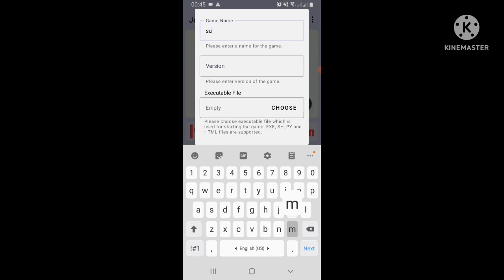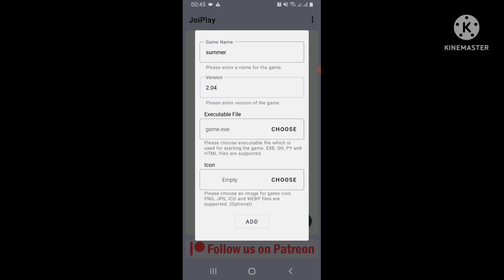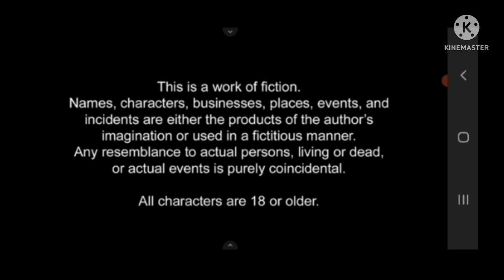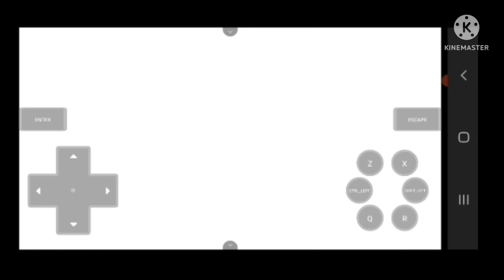Summer Memories Plus APK (use JoiPlay)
Features Mods: Ported to Android

This video was made not to damage the game. But for help developers make better games and fix bugs.
So download the original version of Google Play Store and play fairly Guys